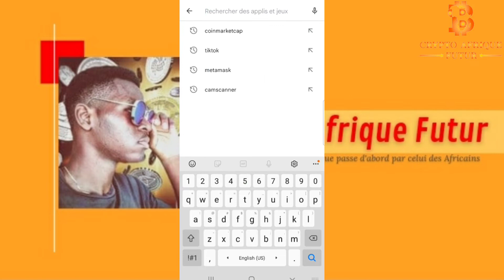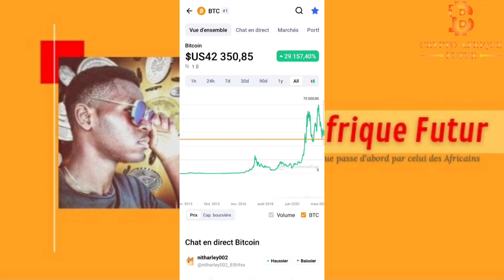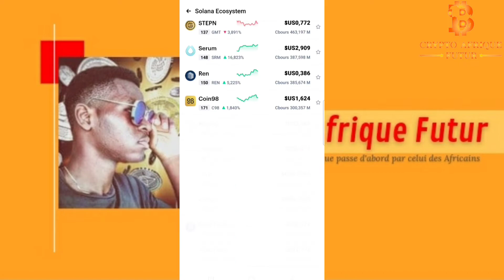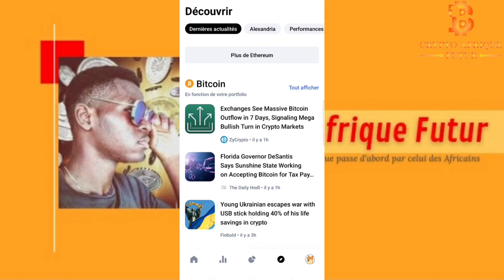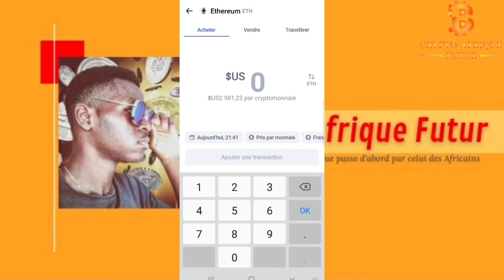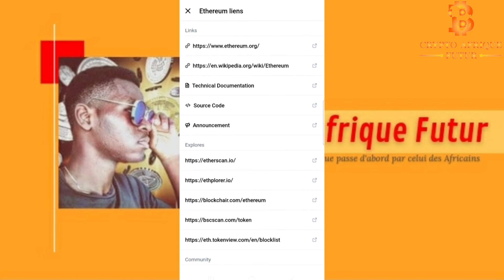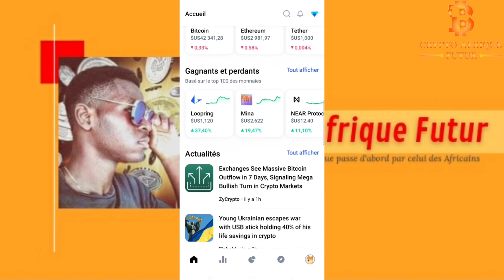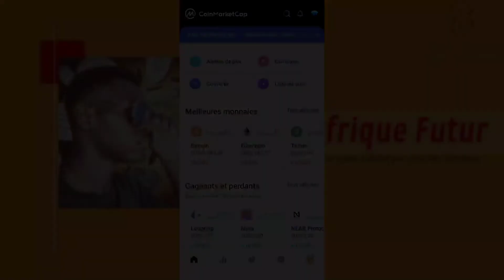COINMARKETCAP APP | TUTO COMPLET + EXPLICATIONS DÉTAILLÉES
Dans cette vidéo je t'explique comment fonctionne Coinmarketcap pour la recherche de projets dans des secteurs précis de la blockchain

GROUPE TÉLÉGRAMME :
Crypto Afrique Futur
GROUPE COMMUNAUTAIRE DES CRYPTO ENTHOUSIASTE AFRICAINS 💯🏳

SOUTENIR LA CHAÎNE :
Adresse BTC :   bc1qsmcrz2uugmdg9qq3hypu8q3gavuxujtphkjfq0

Bienvenu dans la communauté des futures cryptomilliardaire 💪💡

Qui suis-je ? :  𝐉𝐞 𝐬𝐮𝐢𝐬 𝐇𝐚𝐫𝐥𝐞𝐲, 𝐣𝐞𝐮𝐧𝐞 𝐧𝐞𝐭𝐰𝐨𝐫𝐤𝐞𝐮𝐫 𝐆𝐚𝐛𝐨𝐧𝐚𝐢𝐬 𝐝𝐞 𝟏𝟗𝐚𝐧𝐬, 𝐩𝐚𝐬𝐬𝐢𝐨𝐧𝐧é 𝐝𝐞 𝐭𝐞𝐜𝐡𝐧𝐨𝐥𝐨𝐠𝐢𝐞, 𝐝𝐞 𝐛𝐮𝐬𝐢𝐧𝐞𝐬𝐬 𝐞𝐭 𝐛𝐢𝐞𝐧 𝐝'𝐚𝐮𝐭𝐫𝐞𝐬 𝐜𝐡𝐨𝐬𝐞𝐬 𝐪𝐮𝐞 𝐯𝐨𝐮𝐬 𝐝é𝐜𝐨𝐮𝐯𝐫𝐢r𝐞𝐳 𝐩𝐚𝐫 𝐥𝐚 𝐬𝐮𝐢𝐭𝐞.

Sur cette chaine : 𝙹𝚎 𝚟𝚘𝚞𝚜 𝚊𝚙𝚙𝚛𝚎𝚗𝚍 𝚌𝚘𝚖𝚖𝚎𝚗𝚝 𝚏𝚘𝚗𝚌𝚝𝚒𝚘𝚗𝚗𝚎 𝚕'𝚞𝚗𝚒𝚟𝚎𝚛𝚜 𝚍𝚎𝚜 𝚌𝚛𝚢𝚙𝚝𝚘𝚖𝚘𝚗𝚊𝚒𝚎𝚜, 𝚞𝚗𝚒𝚟𝚎𝚛𝚜 à 𝚕'𝚊𝚙𝚙𝚊𝚛𝚎𝚗𝚌𝚎 𝚌𝚘𝚖𝚙𝚕𝚎𝚡𝚎, 𝚖𝚊𝚒𝚜 𝚌'𝚎𝚜𝚝 𝚊𝚟𝚎𝚌 𝚍𝚎𝚜 𝚖𝚘𝚝𝚜 𝚜𝚒𝚖𝚙𝚕𝚎𝚜 𝚎𝚝 𝚊𝚌𝚌𝚎𝚜𝚜𝚒𝚋𝚕𝚎𝚜 𝚚𝚞𝚎 𝚓𝚎 𝚟𝚊𝚒𝚜 𝚟𝚘𝚞𝚜 𝚍𝚘𝚗𝚗𝚎𝚛 𝙻𝙰 𝙱𝙾𝙽𝙽𝙴 𝙸𝙽𝙵𝙾𝚁𝙼𝙰𝚃𝙸𝙾𝙽.

vous comprendrez comment les cryptomonaies fonctionnent, quel est leur éco système et surtout comment vous pouvez faire de l'argent avec.

N'oublions pas le fait que c'est selon moi, l'une des ressources qui pourrait nous aider à atteindre l'émancipation Africaine !

Big UP et bienvenu